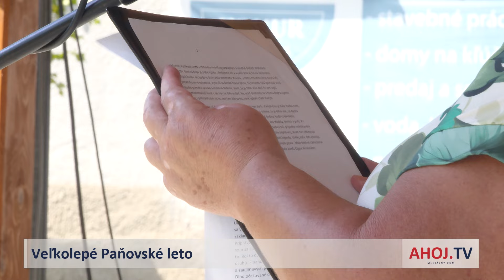Veľkolepé Paňovské leto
PAŇOVCE | Zvuk zvonov je večný a podľa histórie spätý aj s Paňovcami. V minulosti sa pri kreovaní osudu snažili ľudia nájsť svoje šťastie práve v tejto malebnej obci. To svoje šťastie nepochybne našli počas júlového víkendu všetci tí, ktorí sa rozhodli osláviť Paňovské leto pri príležitosti 750. výročia prvej písomnej zmienky obce Paňovce.

Spôsoby pomoci a aktivity, ktorými ľudia prispievajú k neustálemu rozvoju obce sa rôznia. Iniciatíva a práce v jej prospech boli na letnom podujatí aj osobne ocenené.

K vyššiemu levelu osláv Paňovského leta prispeli aj známe úspešné folklórne skupiny či dokonca hry na unikátnom hudobnom nástroji.

Folklórny súbor Hornád, ktorý má na konte 9 ocenení laureát, vyše 30 ocenení v súťaži Šaffova ostroha a semifinálovú účasť v televíznej show Zem spieva si gradujúcu atmosféru vychutnal ako na pódiu tak aj mimo neho. Kde je vôľa, tam je cesta. Príkladom sú aj Paňovce.